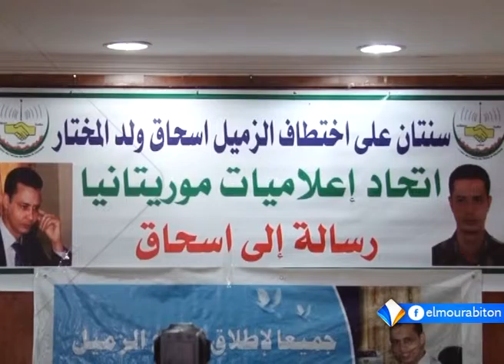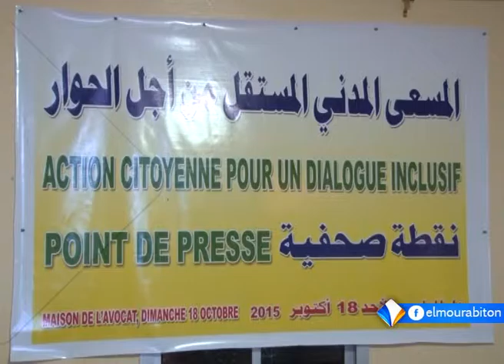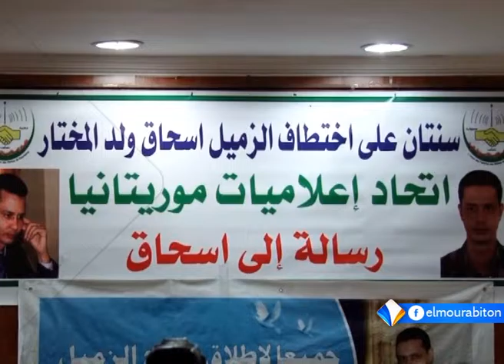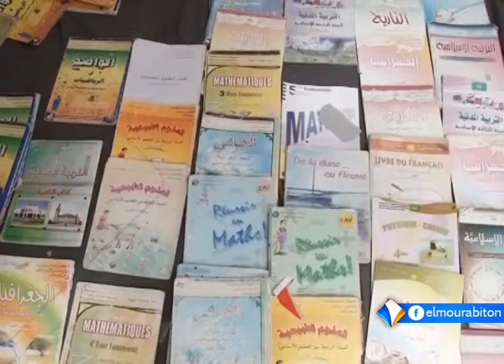نشرة أخبار التاسعة 20ـ10ـ2015 من قناة المرابطون.